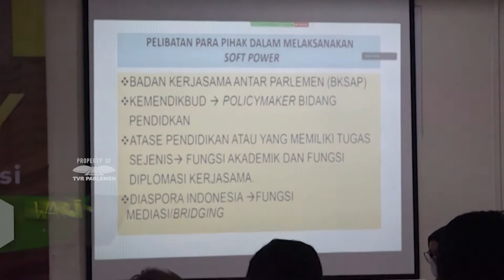WARTA PARLEMEN - DIPLOMASI SOFT POWER MELALUI SEKTOR PENDIDIKAN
BKSAP DPR RI Mendorong, Kolaborasi Parlemen Dengan Akademisi Untuk Mengoptimalkan Diplomasi Soft Power, Serta Implementasi Tujuan Sustainable Development Goals Melalui Dunia Pendidikan.

NARASUMBER : MARDANI ALI SERA / Wakil Ketua BKSAP DPR RI / F-PKS / Dapil DKI JAKARTA I
GILANG DHIELA FARAREZ / Anggota BKSAP DPR RI / F-PDIP / Dapil JATENG II